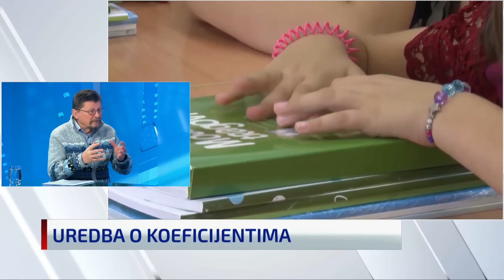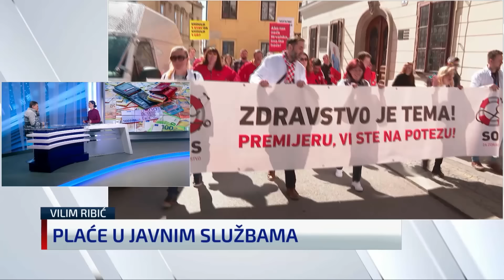Vilim Ribić: Događa se najcrnji populizam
U N1 Studiju uživo u razgovoru s Ninom Kljenak bivši sindikalist Vilim Ribić upozorio je na izostanak Uredbe o vrednovanju radnih mjesta koja je trebala biti preduvjet Uredbi o koeficijentima.